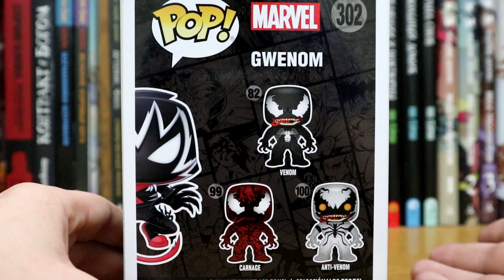Фигурка Funko Pop | Marvel Gvenom #302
На столе фигурка Funko Pop - Gwenom. Почему именно она? Два предыдущих ролика на моем канале были посвящены Веному, поэтому я решил закончить мини ВеномФон и сделать обзор именно на эту фигурку.